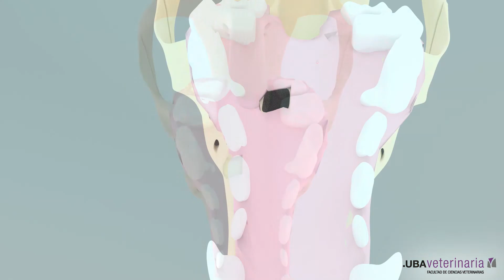Reparacion de Fistula Oronasal Colgajo Mucoperiostico